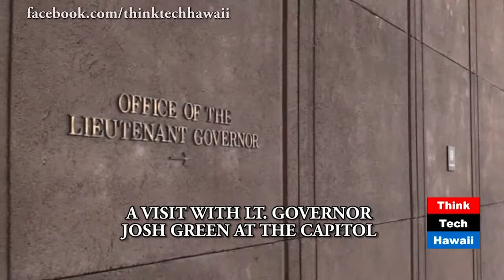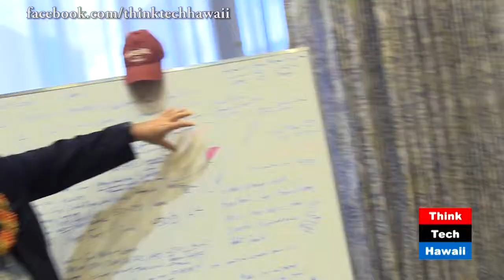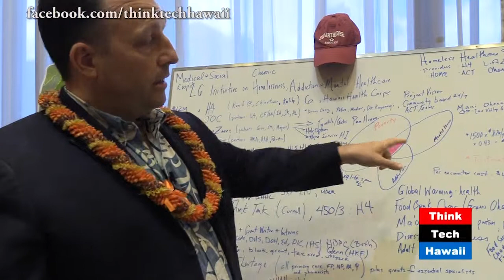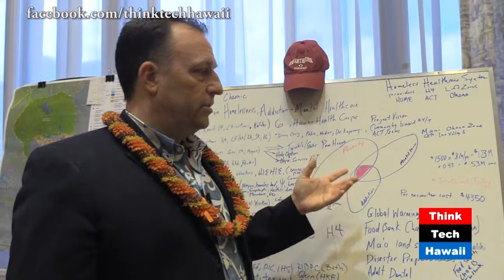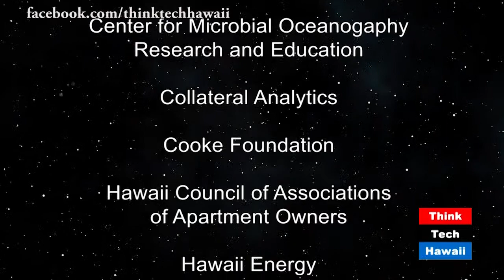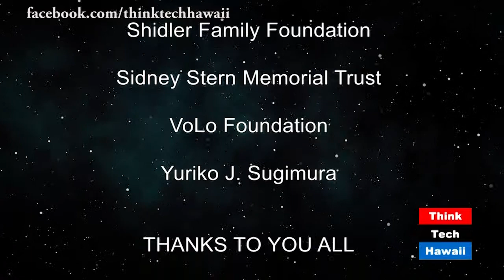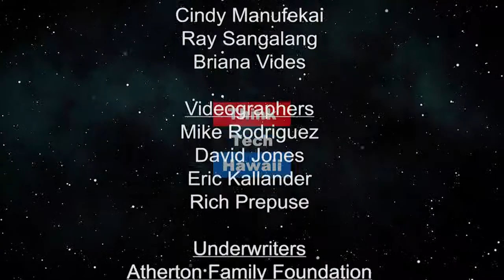A Visit With Lt. Governor Josh Green At The Capitol (Think Tech ON OC16)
Cynthia Sinclair and Ana Jimenez McMillan take a look at a trip Think Tech took to the State Capitol building to talk with the Lt. Governor Josh Green. Lt. Gov. Green showed them around his office, and sat down for a discussion about some of the initiative and policies that they are working on and have plans for down in the Capitol. It also includes a short history of Josh Green and his career in politics and his work at Think Tech, taking a look at some of his past talk shows, and a recent interview at the opening of the Planned Parenthood Health Center in Honolulu.
Includes a commentary by Jay Fidell about the importance of citizen journalism.
Original Air Date April 7, 2019. Episode 400